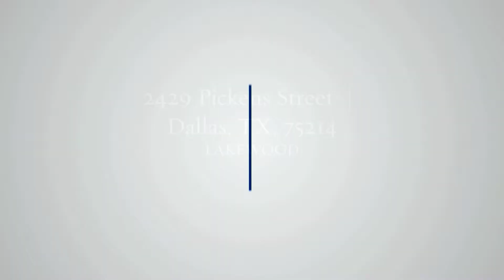Striking Jonathan Delcambre in Lakewood| Dallas Moderns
This warm modern rests on a hill overlooking beautiful Tokalon Drive in Lakewood. Perfectly proportioned and welcoming, this energetic, art-friendly home was designed by Jonathan Delcambre and executed by Kienast Homes. The heart of the home is the voluptuous kitchen/living den with SPECTACULAR views of the David Ralston-landscaped yard.

The kitchen is outfitted with Thermador appliances, walnut cabinets, smoked glass, absolute black granite and white CaesarStone. Gorgeous master bath features Spanish Porcelanosa tile and freestanding soaker tub. Two fireplaces and dramatic bar/wine room add to the rich textures throughout the home. Every designer detail makes a statement.

We live to give the extraordinary, serving from our offices listed below.